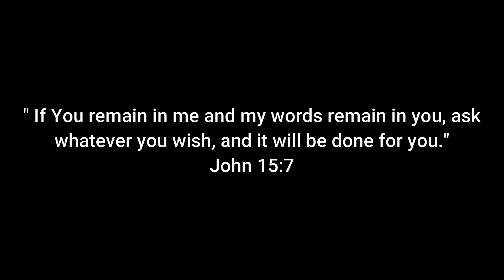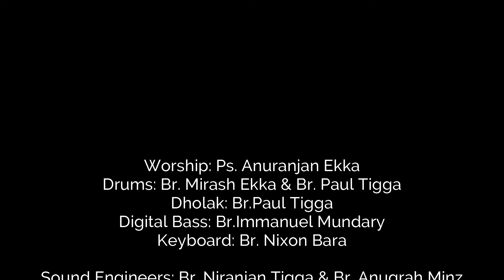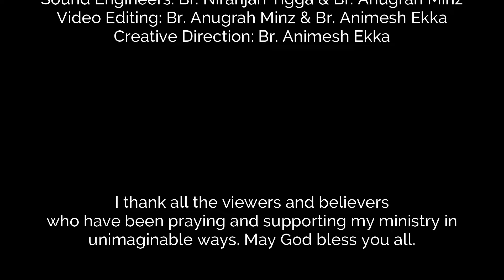Parables of Jesus ( Part-15) || A Friend at Midnight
In this parables a Friend at midnight is asking for three bread ,let us listen to the revelation of three bread.